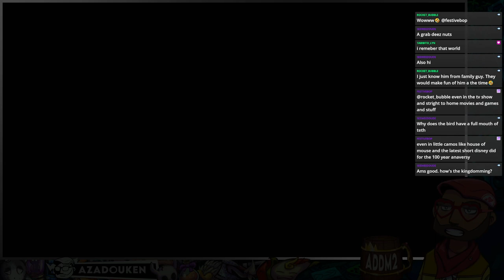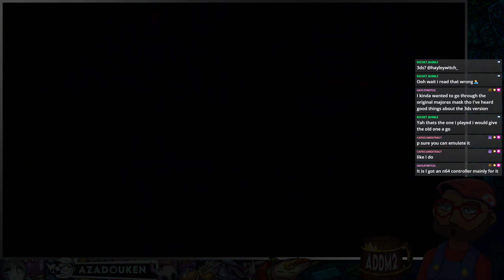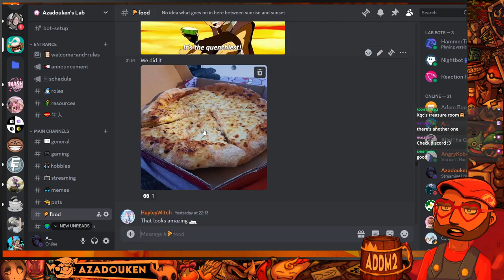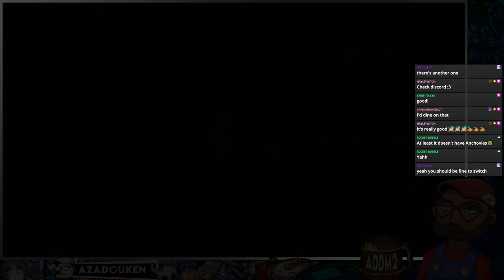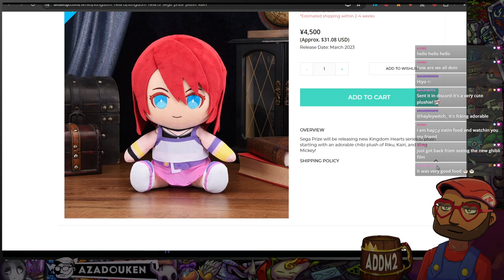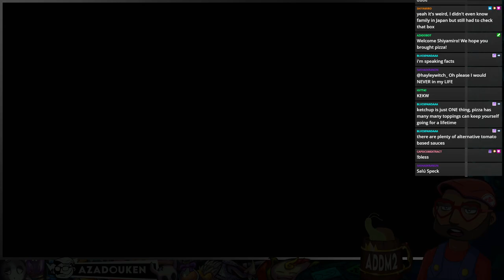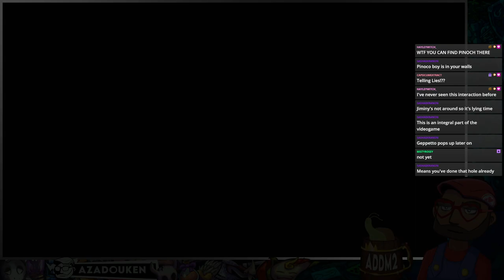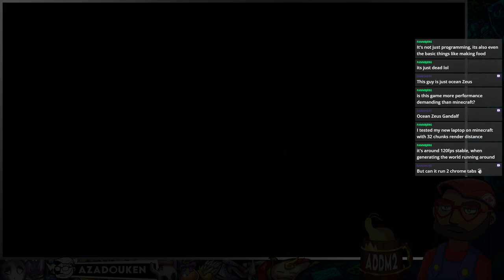Kingdom Hearts Final Mix 💟 Part 3 - I'm ready for friendship & darkness ❣️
▶ Game: Kingdom Hearts HD 1.5 + 2.5 ReMIX (PS4 app on PS5)
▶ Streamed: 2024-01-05